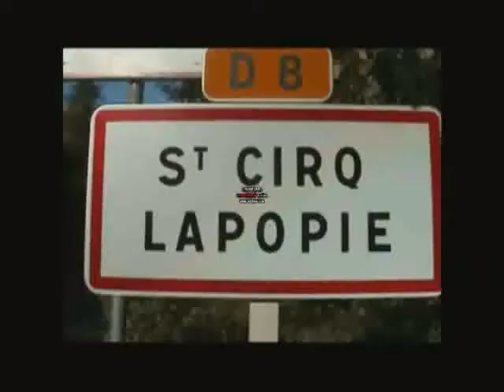Location maison dans le Lot à St-Cirq Lapopie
Location saisonnière d'une maison rénovée dans le Lot à St-Cirq Lapopie (plus beaux village de France) - vue extraordinaire.